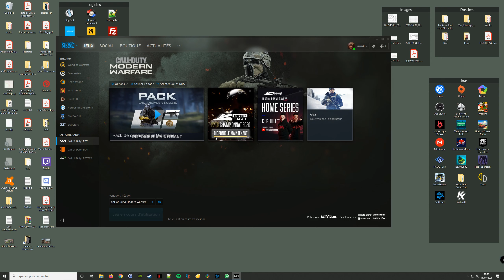[PC] Call of Duty - Modern Warfare - Pillage + Échauffourées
Top 1 pillage + long shots

i7-8086K - 4GHz
32 Go RAM